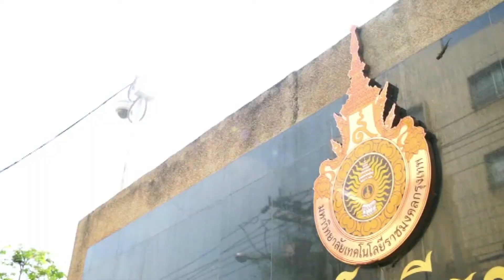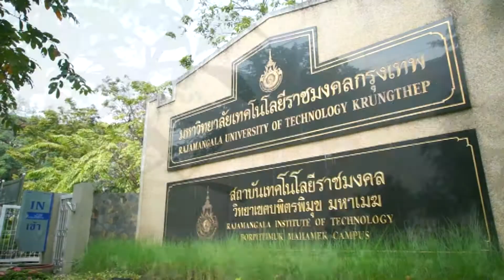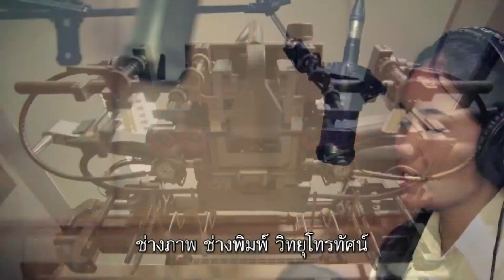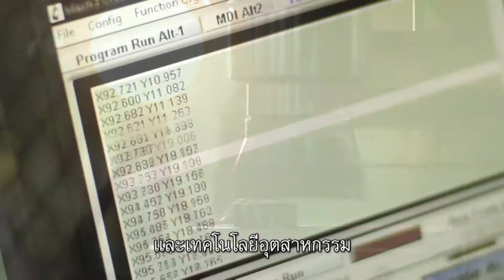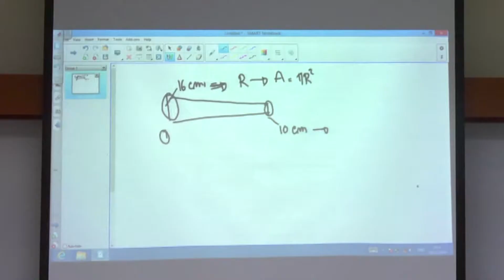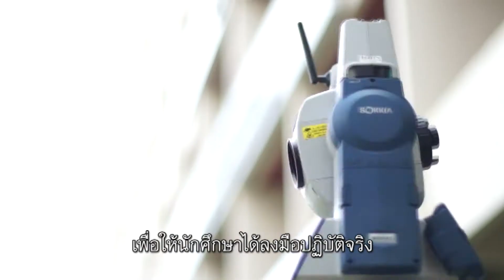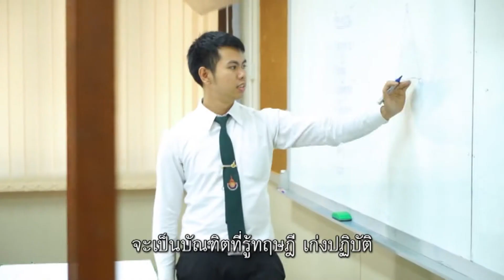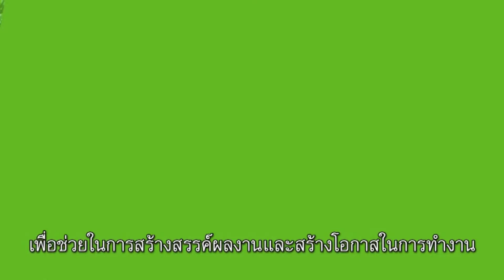Present RMUTK Edit New